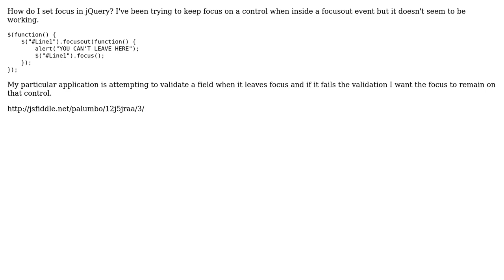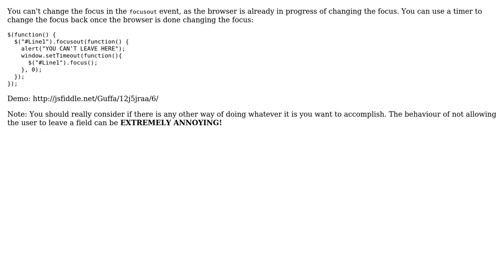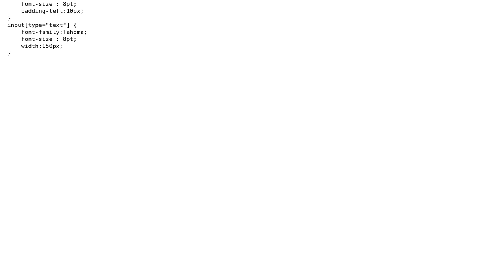jQuery set focus (2 Solutions!!)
jQuery set focus

With thanks & praise to God, and with thanks to the many people who have made this project possible! | Content (except music & images) licensed under CC BY-SA | Music | Images & others | With thanks to user PaulP user Guffa user abc123 and the Stack Exchange Network Trademarks are property of their respective owners. You are responsible for your own actions.